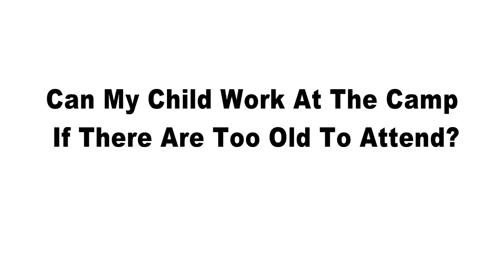Can My Child Work At Camp Jam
- 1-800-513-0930 Camp Jam is a rock 'n' roll summer day camp for kids and teens. The camp provides teens a place to convene with other aspiring musicians, bands, and vocalists to hone their musical chops.

Kids learn from and performing with professional musicians with experience in the industry while at the same time promoting skills such as teamwork and communication.